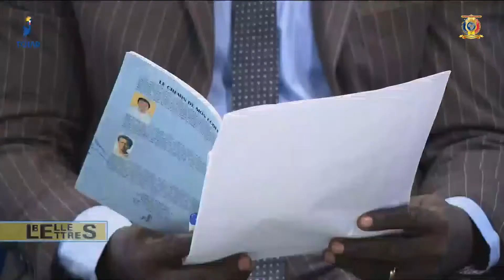LES BELLES LETTRES - LE CHEMIN DE MON ÉCOLE